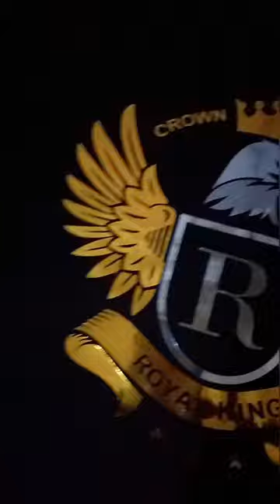Markhor Articals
For Order & Booking